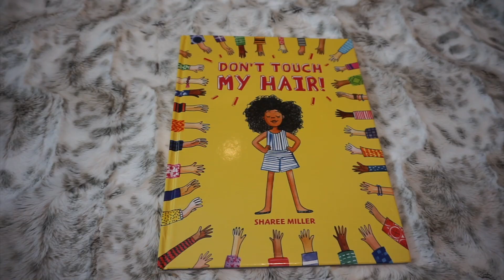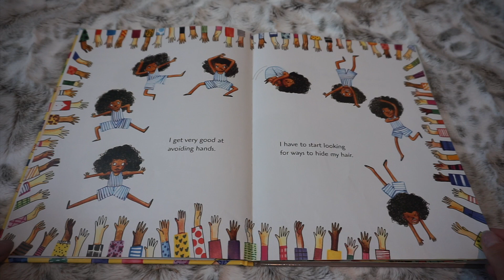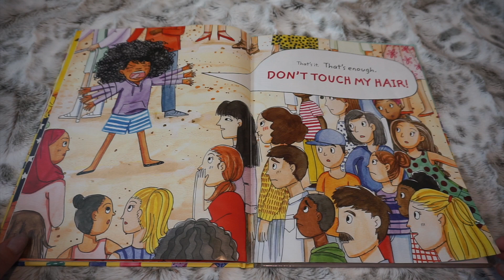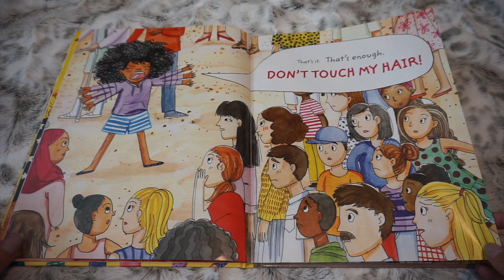Don't Touch My Hair! (BEDTIME STORY) Kids Read Aloud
Don't Touch My Hair
By Sheree Miller
Pictures by Sheree Miller

Relax and unwind with this calming, natural story time.
Leave a comment for which book you'd like to hear next, xo

Bedtime Story, Bedtime Stories, Kids Book, Children's Story, Read To Me, Kids Story, Read Aloud, Page Flipping